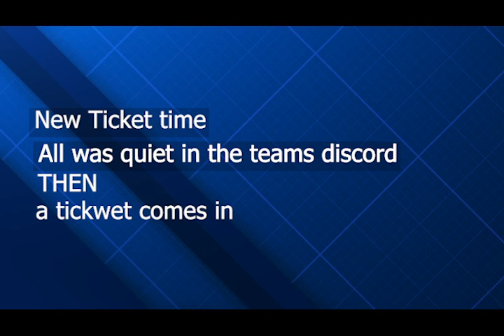EUP Support Team Experience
Owen Made this